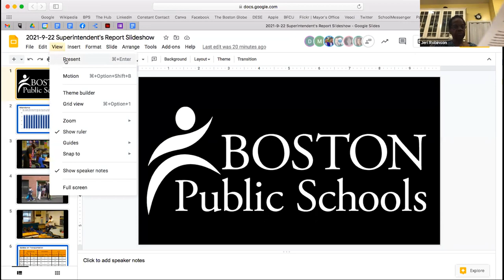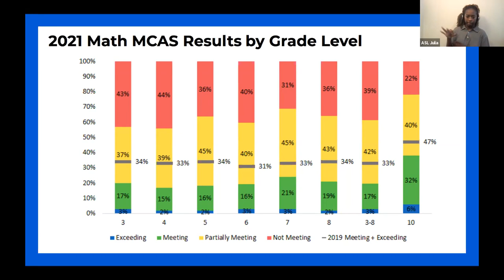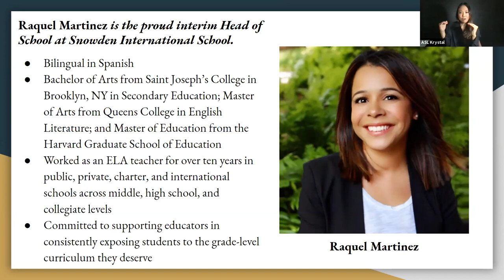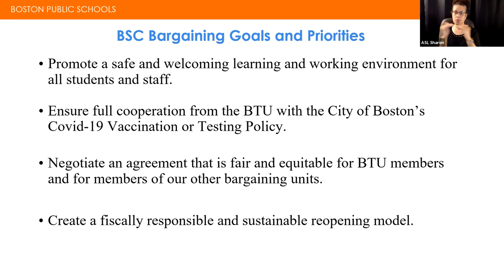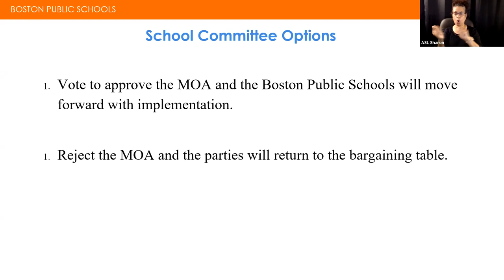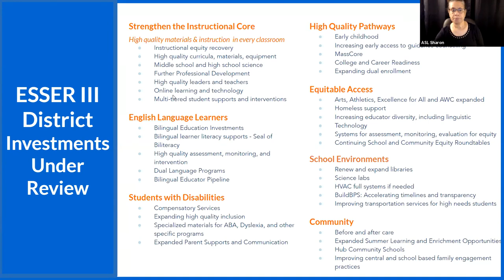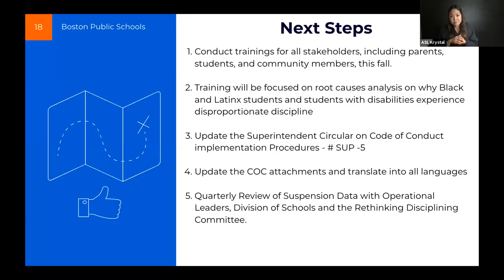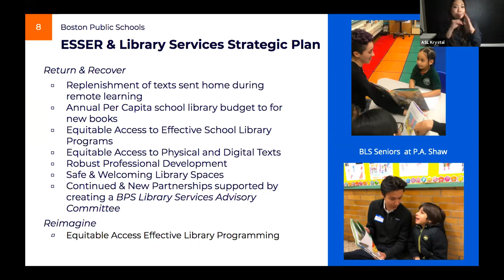Boston School Committee Meeting 9-22-21